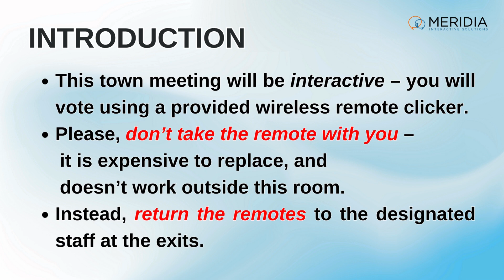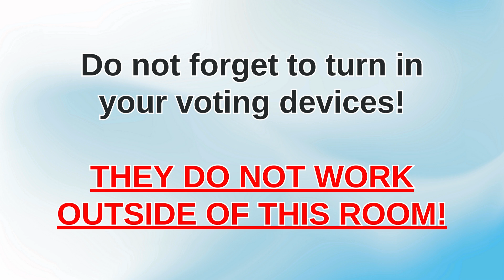Copy of Sandwich Town Meeting Clicker Instructions